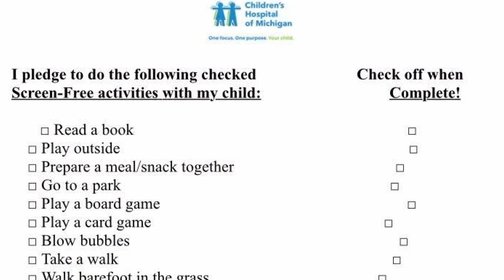Study: Screen time associated with lower development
Research out of Japan found the more babies and toddlers looked at screens, the less they developed a year later. More screen time was also associated with reduced motor skills and poor posture.